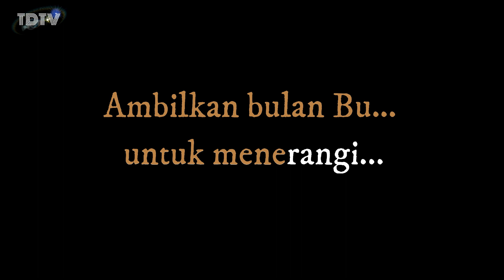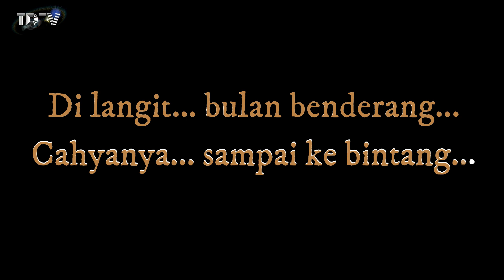Karaoke Ambilkan Bulan Bu (Lagu Anak)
Karaoke Ambilkan Bulan Bu  by TDTV Channel
Pencipta : AT Mahmud
Arrangement : TDTV Channel
Terima kasih yang sudah menonton, semoga kalian suka... (^_^)